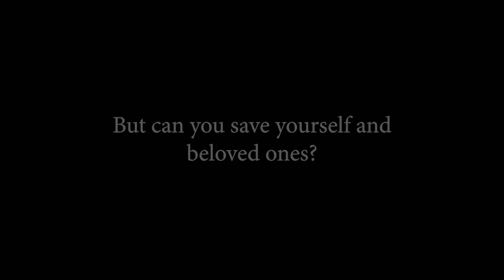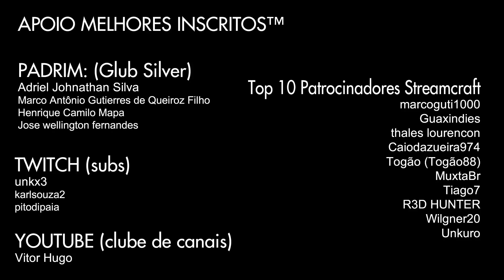OB de Março 2ªEd - We. The Revolution - Generation Zero - Hypnospace e +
🐼🎮Fala meus leskes! Mais uma semana e mais alguns indies/AA interessantes, algumas surpresas, algumas decepções mas no geral uma boa safra - confira!

Hypnospace Outlaw: 00:14
Mango Cart: 02:01
Sigma Theory: 03:21
Grimshade: 04:36
Generation Zero: 06:16
We. The Revolution: 08:00
God's Trigger: 10:52
Door Kickers Action Squad: 12:06
Terrorarium: 13:09

✦ PARCERIAS: ✦
🐼 Compre na EPIC GAME STORE e ajude o canal (insira o codigo de criador pandadosgames)
LIVES DIARIAS DURANTE A SEMANA (DAS 22:30 as 01:30)